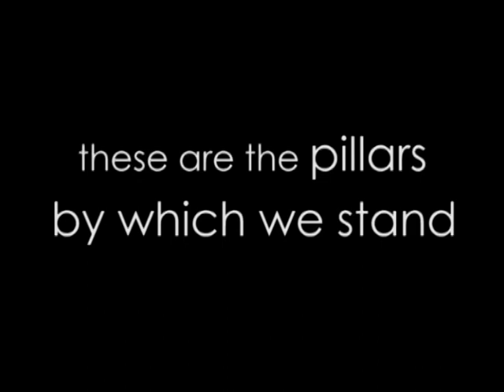Four Pillars of Dominican Life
AQ(Aquinas University of Legaspi)4 pillarsis a short movie trailer on Aquinas University 's new campaign beyond definitions. Among the top schools in Bicol,
Aquinas University continues to surpass itself to be of better service to it's community.Aquinas University 4 pillars.